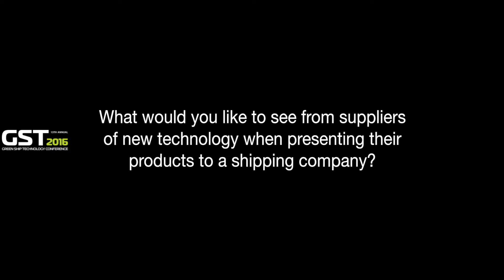Green Ship Technology Conference 2016 Speaker Interview with Gary McIntyre, Lauritzen Kosan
See highlights from our speaker interview with Gary McIntyre at GST 2016: the leading environmental shipping event in the industry calendar.